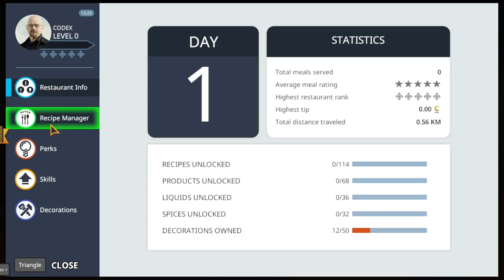I OPENED A RESTAURANT | CS GAMEPLAY#1